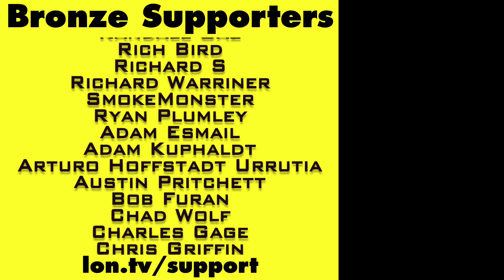Flirc Raspberry Pi 4 Case Review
VIDEO INDEX:
00:00 - Intro
00:34 - Installation and cooling
01:36 - Limited GPIO Pin Access
02:14 - Wifi and Bluetooth signals